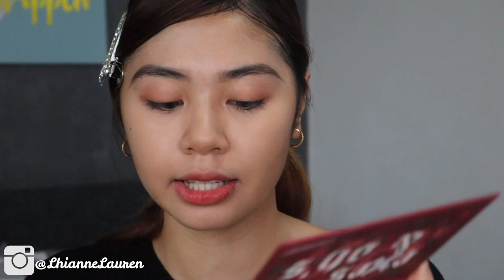TURNING MYSELF INTO AN ABG/ ASIAN BAD GIRL TRANSFORMATION! ( Low budget! ) by Lhianne Lauren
PRIVATE GROUP CHAT WITH ME? Join the fun and be part of FamiLHIANNES! Message Shai Castro or Familhianne IG account to join!

PRODUCTS USED:

Hair clip @Ariaskikaystore
Lanbena 24k Gold primer
Revlon Colorstay Matte (310)
Octard concealer (S52)
Snoebeauty Poudre (Perfect beige)
Ellana Minerals (Life-proof brow)
BT21 Vice Cosmetics Palette
Colourpop eyeshadow palette (Exes& Oh's)
Clio Prism Air (Evening Seduction)
Benefit Hoola contour
Everbilena blush (Milkweed)
Benefit What's up highligher
Benefit Bad gal bang mascara
Maybelline lipstick (Toasted brown)
BYS, M.O.V.E (01 Freestyle)

6 WAYS ON HOW TO USE ALOE GEL SUPPLEMENTS I TAKE TO LOSE WEIGHT& ACHIEVE HEALTHY GLOWING SKIN;

* If you have any comments or suggestions please let me know :)